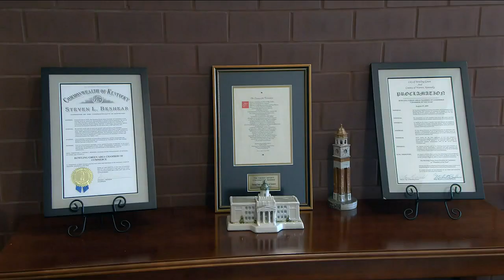Good News 6-14-23